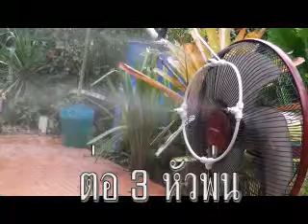การต่อชุดพ่นหมอกราคาถูก ชุดละ 1,885 บาท โทร 099-0049789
เครื่องทำหมอก เครื่องพ่นหมอก Fog machine อัลตร้าโซนิค เครื่องทำความชื้น